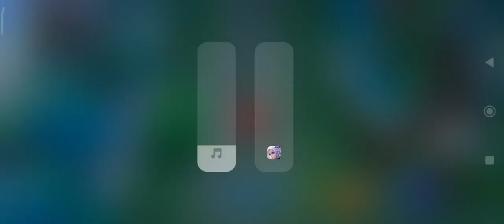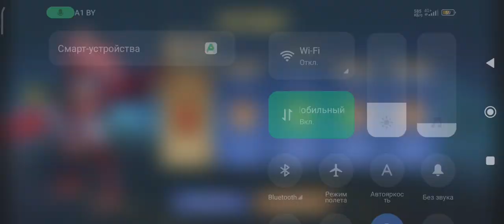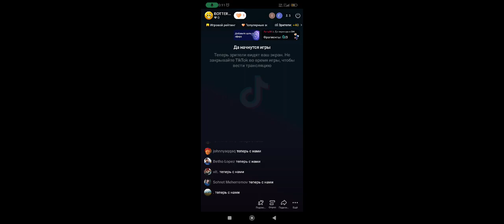Arena of Valor - Эхо былой славы!